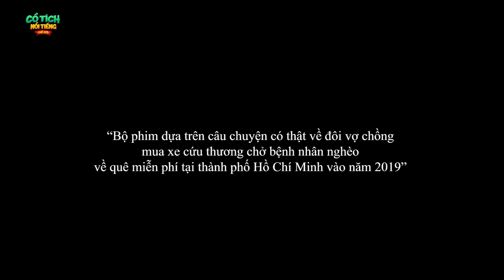KẾ SÁCH BẮT TRỘM | Truyện Cổ Tích Hay Nhất - Phim Hoạt Hình | CỔ TÍCH NỔI TIẾNG THẾ GIỚI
quatangcuocsong phimhoathinh truyencotich KẾ SÁCH BẮT TRỘM | Truyện Cổ Tích Hay Nhất - Phim Hoạt Hình | CỔ TÍCH NỔI TIẾNG THẾ GIỚI
© Copyright by CỔ TÍCH NỔI TIẾNG THẾ GIỚI Channel